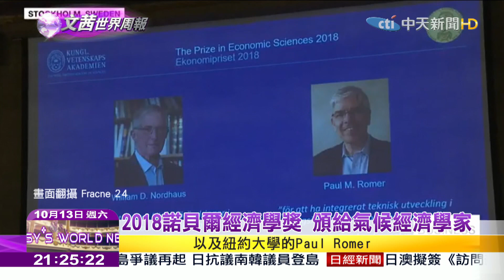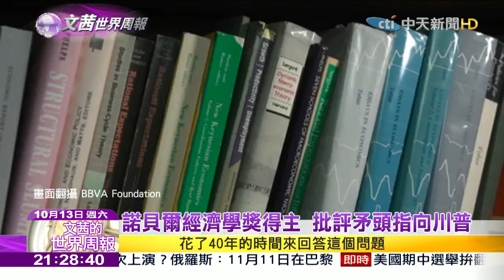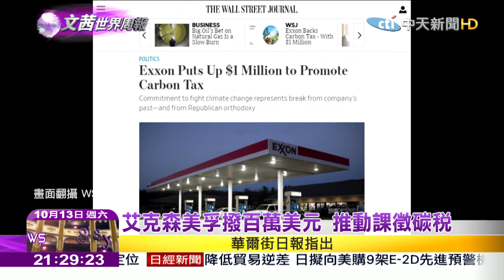2018.10.13【文茜世界周報】2018諾貝爾經濟學獎 頒給氣候經濟學家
播出時間↓↓↓
週六 21:00 文茜的世界周報
週日 21:00 文茜的世界周報
週日 22:00 文茜的世界財經周報